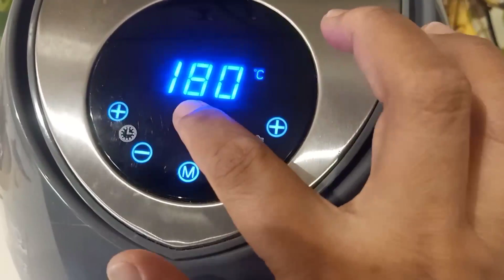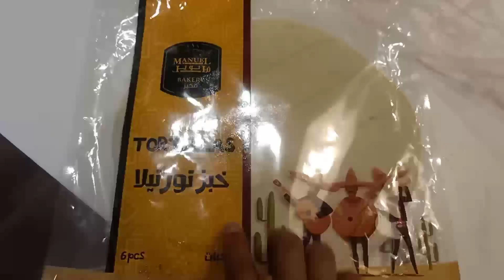Nagluto ako ng meryenda ng mga alaga ko macaroni pasta at shawarma _OFW in Jeddah